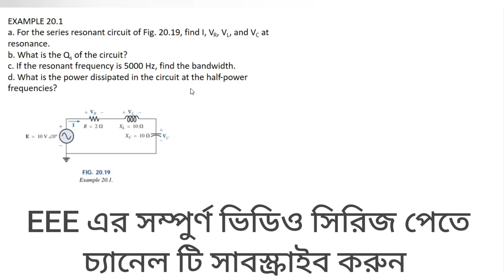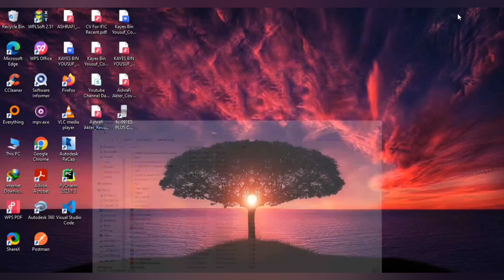91. Series Resonance Math Class 1 || AC Circuit Bangla Tutorial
Series Resonance Math Class 1 || AC Circuit Bangla Tutorial